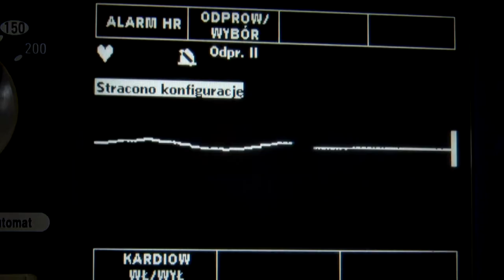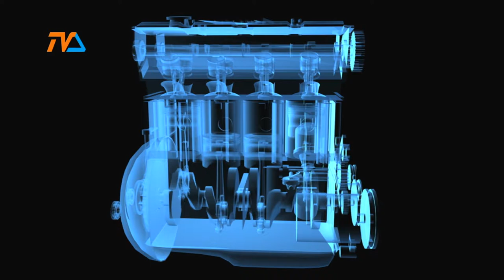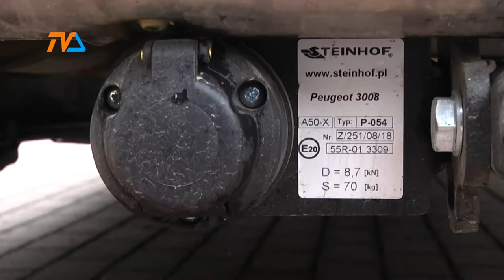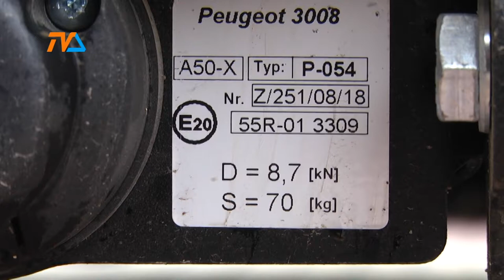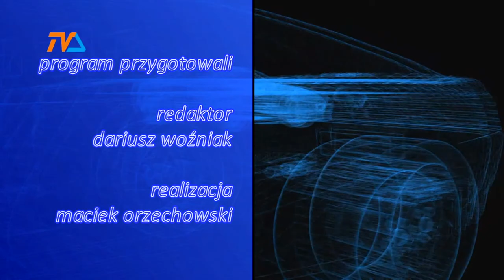Zza Kółka odc. 121 |TVSUWAŁKI